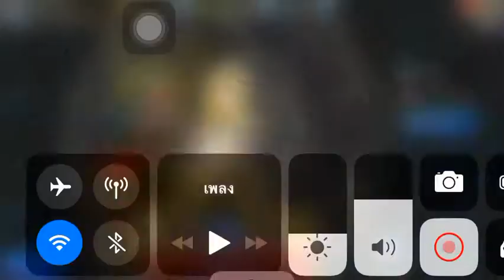The Alchemist Code - Sovereign Voice Lines || Etrian Odyssey Collab (CC Thai)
Record in May 24, 2019
Etrian Odyssey Collab Unit - Sovereign
CV : 井上遥乃 (Inoue Haruno)